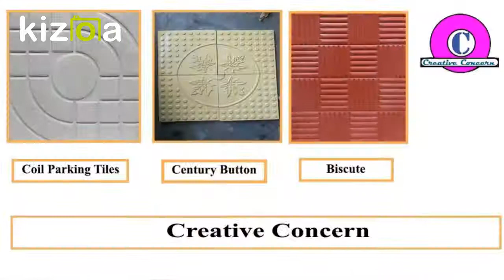Marble Granite able here in Dhaka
আপনার বাসা কিংবা অফিসে ফ্লোর,ডাইনিং টেবিল কিংবা কিচেন টপের প্রয়োজনে সম্পূন্ন প্রকৃতিক মার্বেল,গ্র্যানাইট আমরা সরবরাহ করে থাকি।
আমাদের পোডাক্ট সমূহ-
ন্যাচারাল স্লেট স্টোন
For Further Details:
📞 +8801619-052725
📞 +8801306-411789